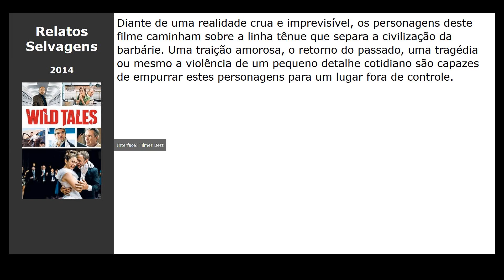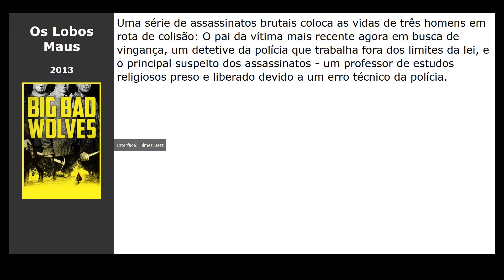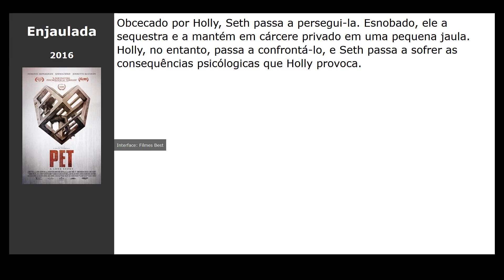10 Filmes parecidos com Obsessão (2019)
Filmes tipo Obsessão (2019):

00:10 Um Refúgio (2014) / gênero: drama
00:21 A Marca do Medo (2014) / gênero: terror
00:33 Relatos Selvagens (2014) / gênero: thriller, drama, comédia
00:45 The Rover - A Caçada (2014) / gênero: drama, crime, fantastic
00:56 Tumba Aberta (2013) / gênero: thriller, terror
01:08 Assim na Terra Como no Inferno (2014) / gênero: terror, thriller, detective
01:21 Os Suspeitos (2013) / gênero: thriller, drama, crime
01:33 Amaldiçoado (2013) / gênero: fantasy, thriller, drama
01:44 Os Lobos Maus (2013) / gênero: thriller, crime, comédia
01:56 Enjaulada (2016) / gênero: terror, thriller